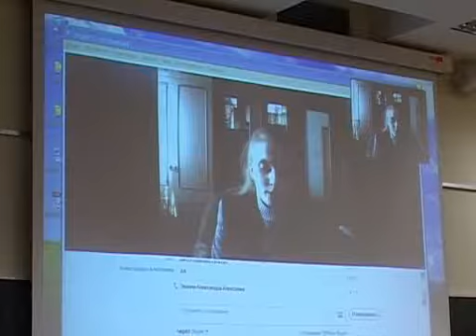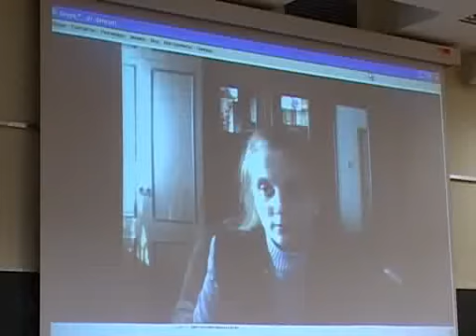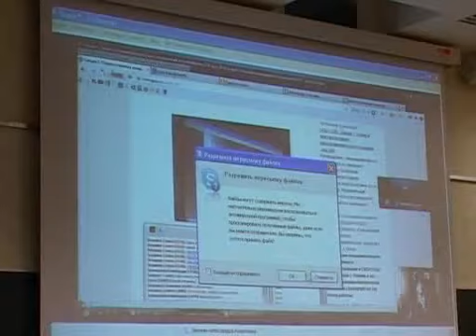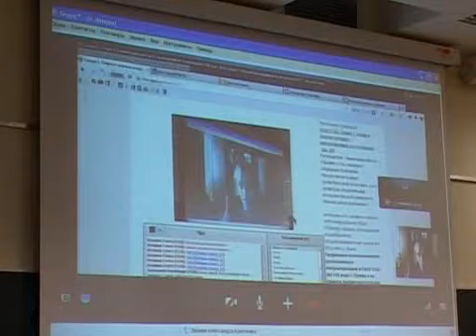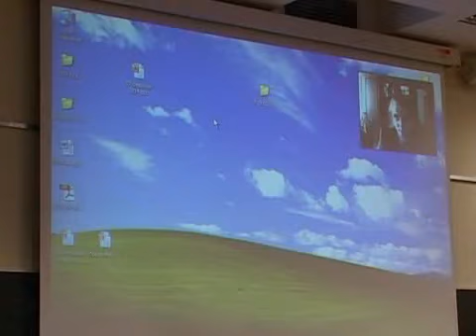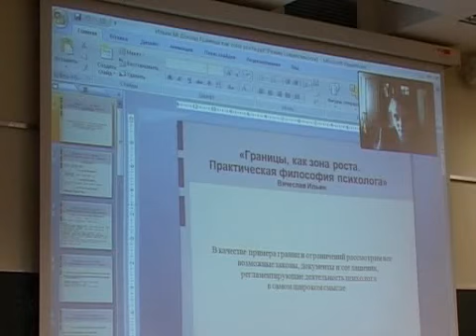Секция 1. Алексеева А.П Организация психологического дистанционного консультирования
Секция 1.  Алексеева А.П., педагог-психолог, online-консультант, ГБОУ Псковской области «Специальная (коррекционная) общеобразовательная школа №2 VIII вида», г. Псков
Организация психологического дистанционного консультирования в ГБОУ СКШ №2 VIII вида г. Пскова и на сервисе онлайн-консультаций экспертов LIVEEXPERT.RU (из опыта работы)